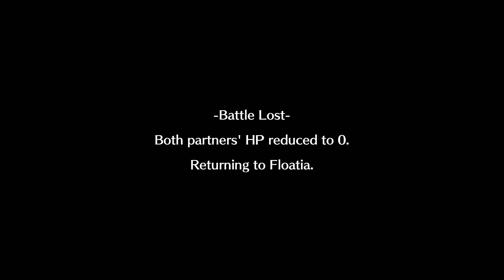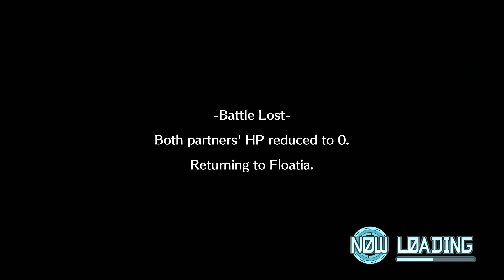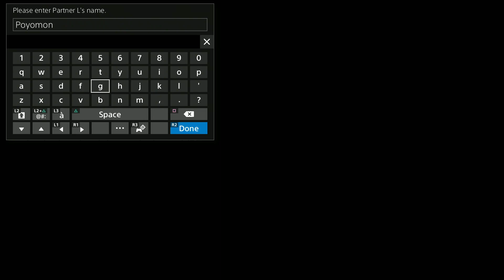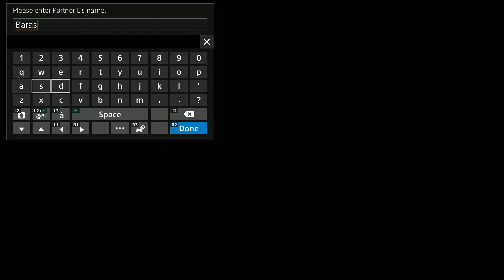Digimon World Next Order Part 3: YOU THINK I KNOW WHAT I'M DOING!?!?!?!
Pointlessness!